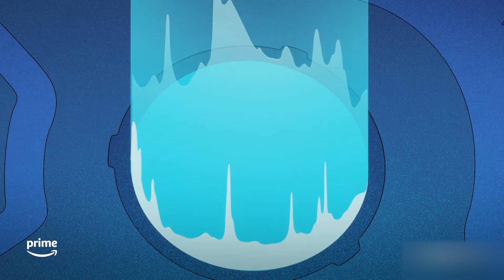The Second Best Hospital in the Galaxy Clip (ft. Maya Rudolph, Natasha Lyonne, Cirocco Dunlap)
Producer/stars Maya Rudolph, Natasha Lyonne and Cirocco Dunlap share an exclusive clip of their new Prime Video animated sci-fi series The Second Best Hospital in the Galaxy. In the clip a science fiction adventurer has a violent reunion with a dangerous robot.